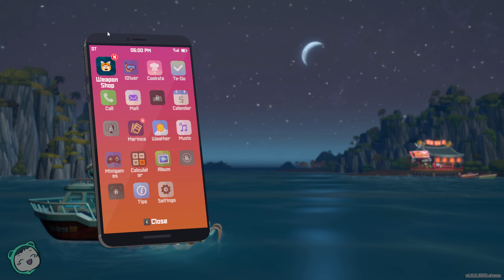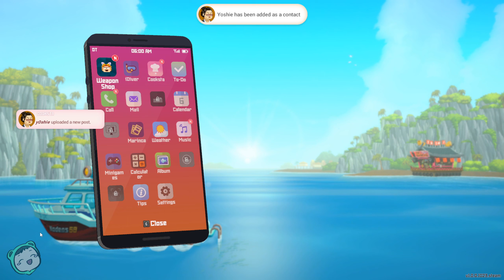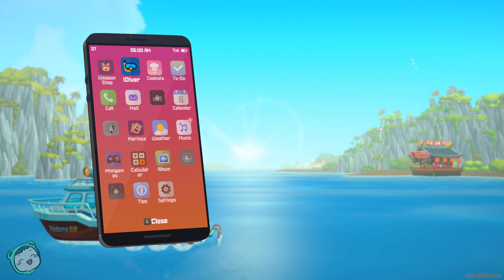THAT'S ONE WAY TO CATCH A SHARK | Let's Play: Dave the Diver #7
Laser scope and all.